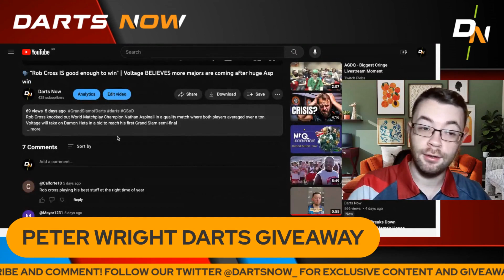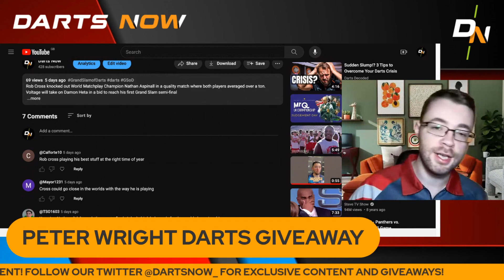🎁 GIVEAWAY WINNER ANNOUNCED - PETER WRIGHT DARTS!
Well done to our latest winner of the Peter Wright darts.